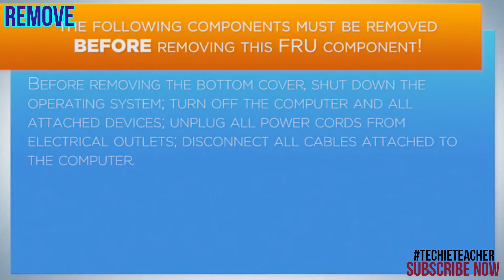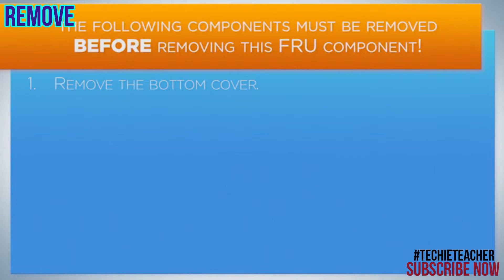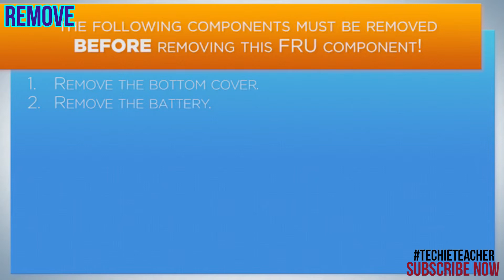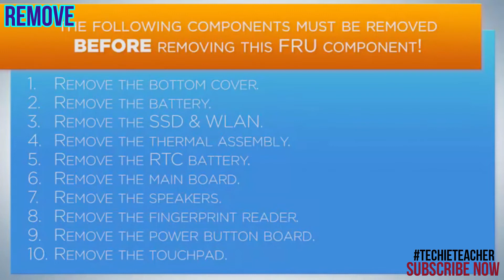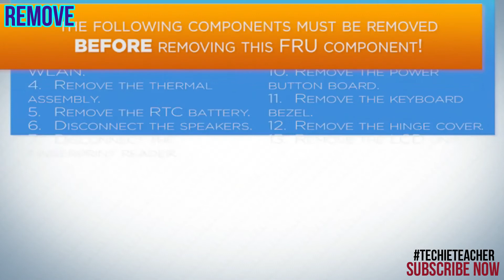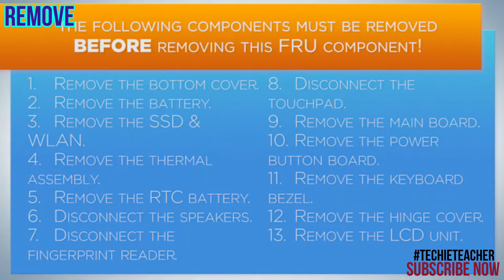HOW TO DISASSEMBLE/REMOVE PARTS OF Lenovo Yoga C740-14 (81TC)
This video demonstrates on how to properly remove/replace parts of LENOVO YOGA C740 14" Laptop
It contains chapters on every parts of the laptop
JUST CLICK ON EVERY TIMESTAMP WITH LABEL

0:00 Intro
0:30 Removal of BottomCover
1:03 Removal of Battery
1:41 Removal of SolidStateDrive and WirelessLAN
2:13 Removal of RTCBattery
2:35 Removal of ThermalAssembly
3:26 Removal of MainBoard
4:13 Removal of FingerPrintReader
4:41 Removal of PowerButtonBoard
5:04 Removal of Speakers
5:30 Removal of TouchPad
6:13 Removal of KeyboardBezelAssembly
7:00 Removal of HingerCover
7:21 Removal of LCDUnit
9:24 Removal of Hinges
9:43 Removal of EDPCable
10:07 Removal of CameraMicrophones